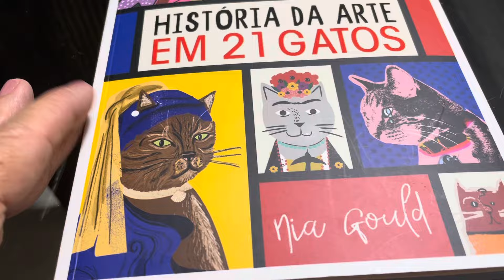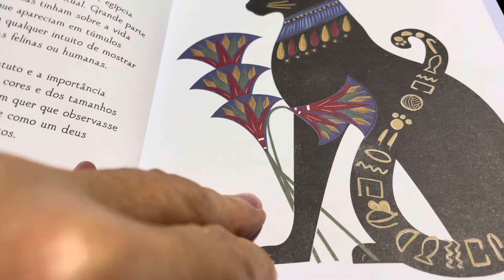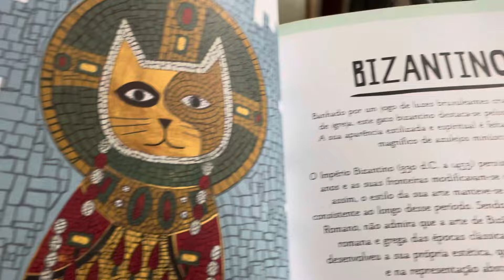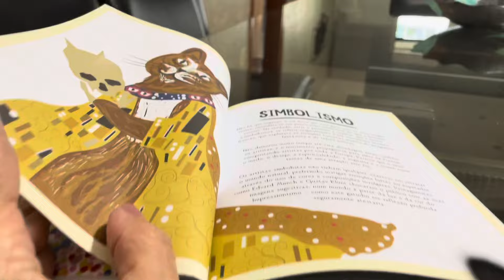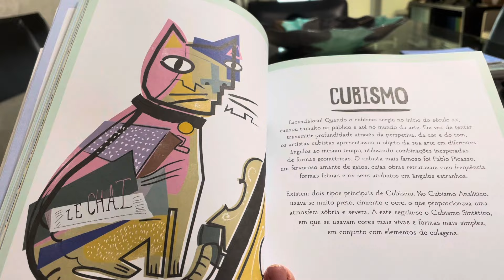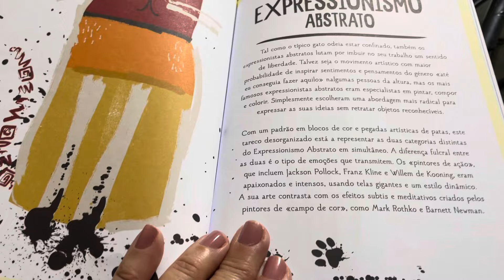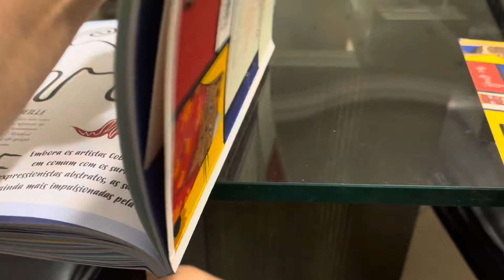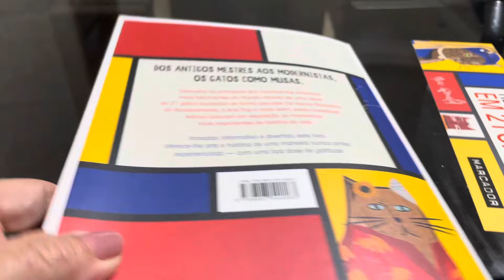História da Arte em 21 gatos / Nia Gould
Acompanhe a história da arte neste vídeo !!
No livro há 21 gatos , mas eu tenho apenas 6 , como na capinha deste vídeo!!

Link geral da Amazon